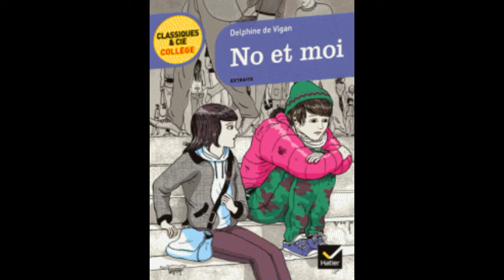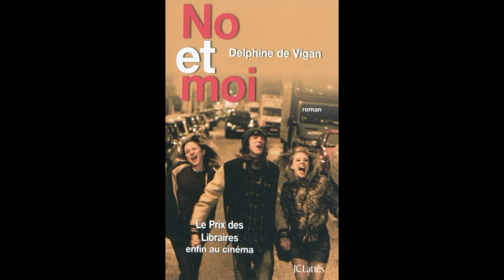No et moi par Rosalie (Lycée A de St Exupéry. Vitré)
2E PRIX CATÉGORIE INDIVIDUELLE
Vidéo présentée au concours de la critique littéraire filmée pour l'édition 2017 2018 par la classe de seconde GT du Lycée Antoine de Saint Exupéry, Vitré. Catégorie individuelle.